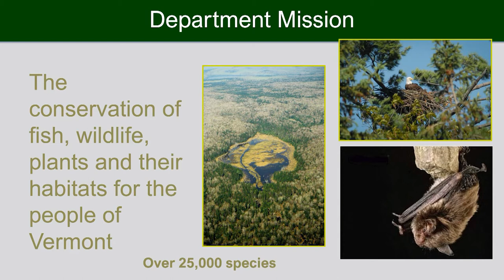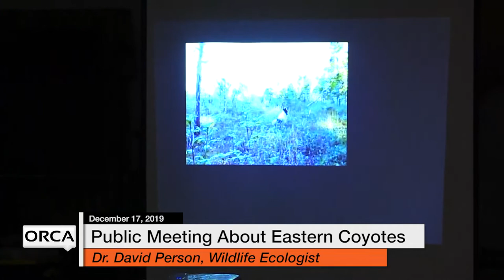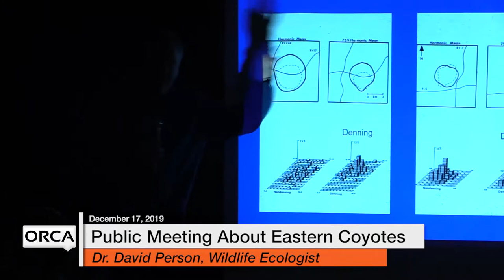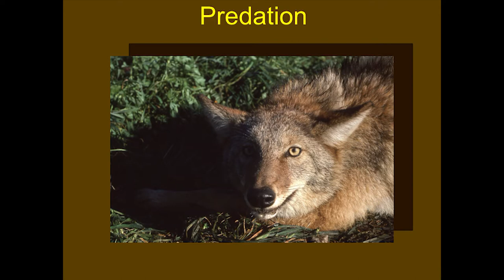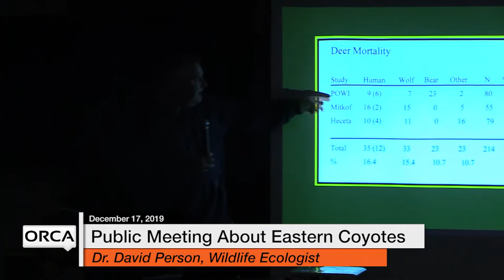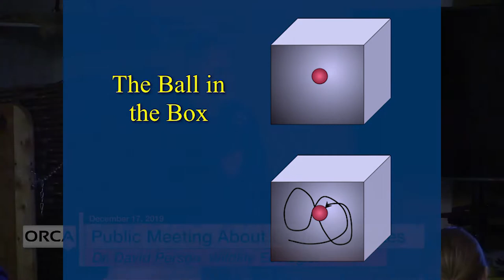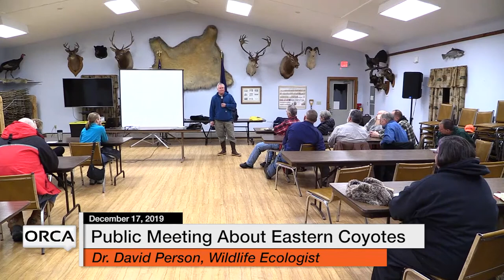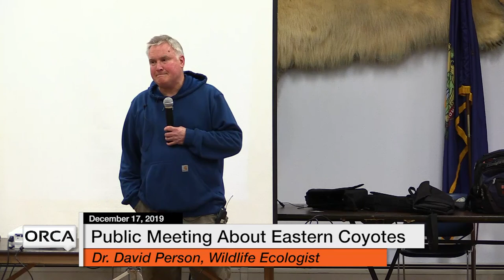20191217 VT F&W About Eastern Coyotes